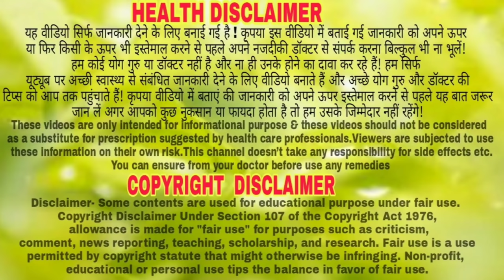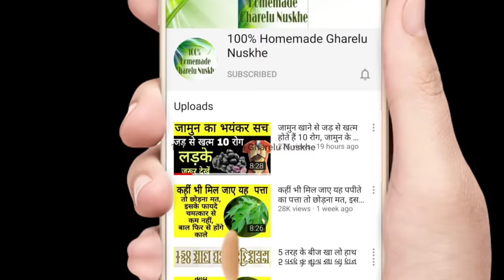7 दिनों में चश्मा हटाने का 100% सफल उपाय aankho ki roshni badhane ke upay, weak eyesight treatment